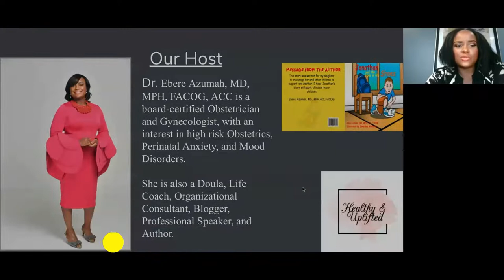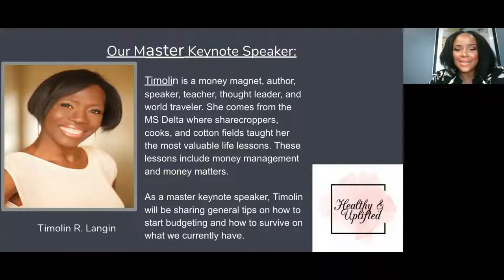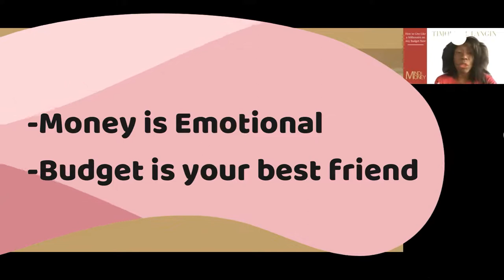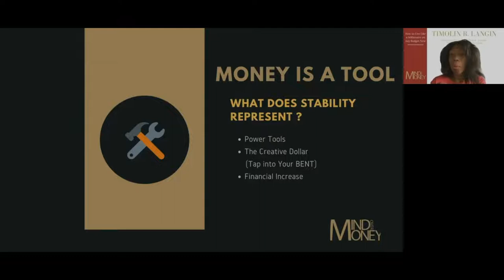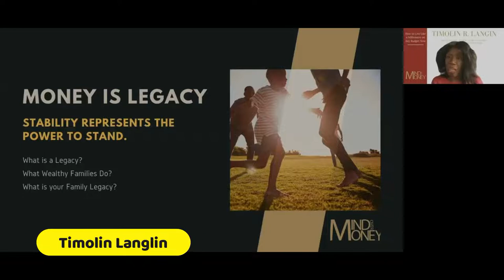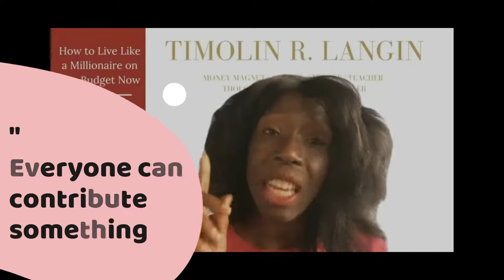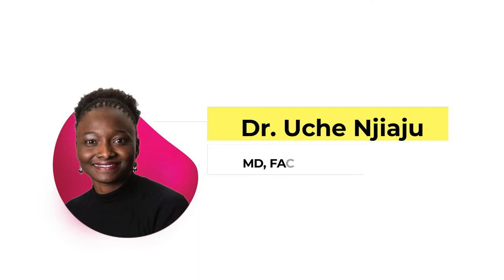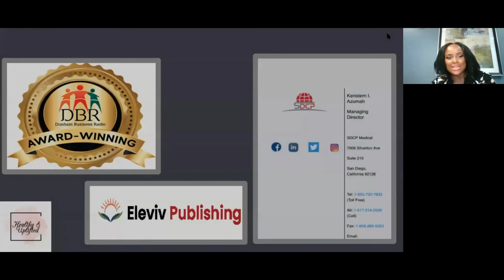Surviving On Your Budget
This webinar provides professional moms with the tools and skills to navigate parenting during this era. Our subject matter experts will give us the best practices on how to manage our budget and survive on what we currently have.